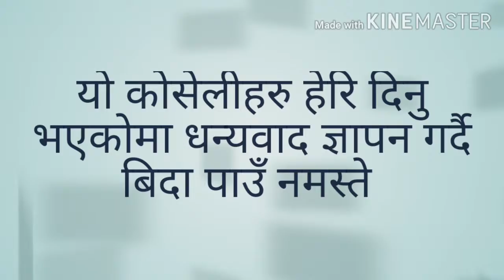my pride my nepal